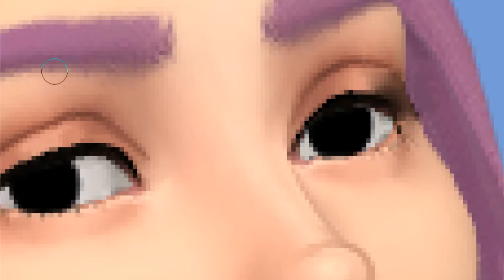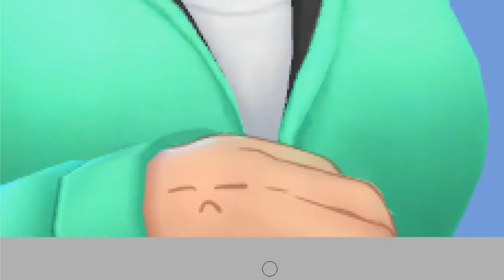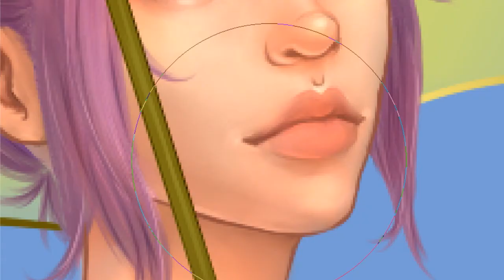SEASONS!: Spring ✿ | SPEED EDIT | The Sims 4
Hi! c: All this talk about Seasons coming to Sims 4 has me so excited soooo here is a mini series! First up is Spring ✿ I really hope you liked this one! ❤

Side note: I FORGOT TO PUT MY "SIEORY" TEXT IN THE END CARD I'M SO MAD. I knew it was missing something lol. Jeez, That's what I get for trying to finish this video when I'm super tired. I won't forget it next time - _-'